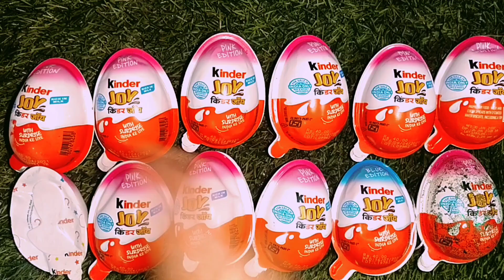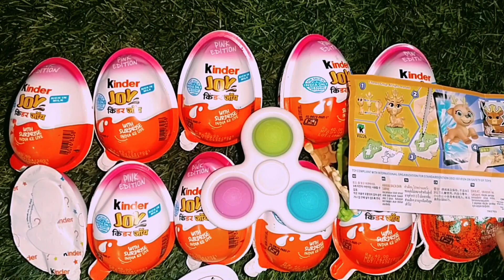Kinder joy Chocolate with Surprise Toy inside, ASMR